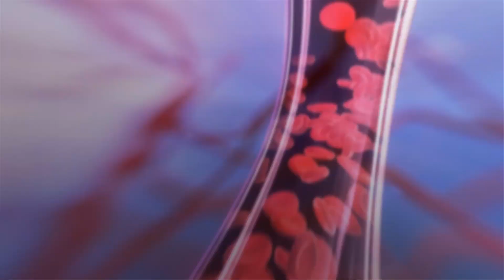The liberty in loving like you cannot breathe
Heather Raffo, an actress, playwright, and librettist, performs a powerful excerpt from her one-woman show, 9 Parts of Desire.